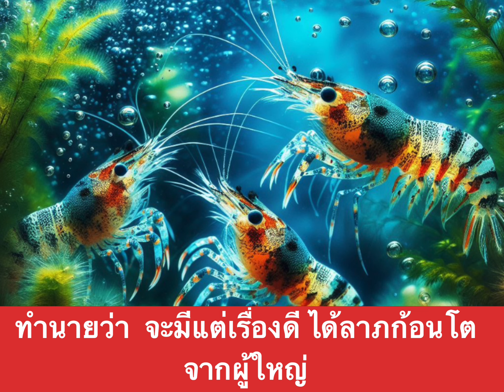ฝันเห็นกุ้ง